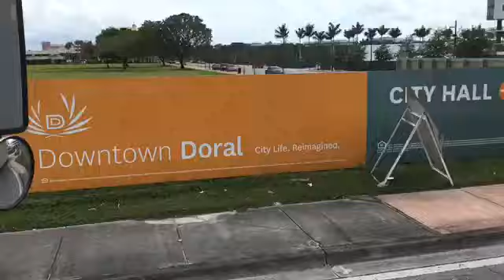Os caseiros da estrada ( by xexeu)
Transportando trailer 15x60 largura e comprimento